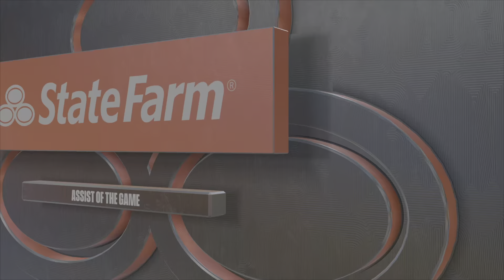myNBA 7th (2)